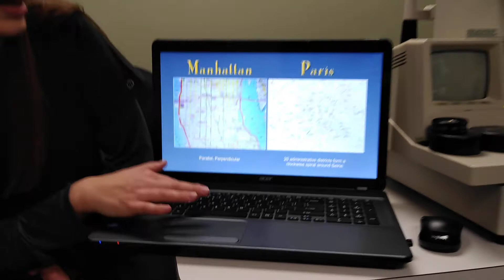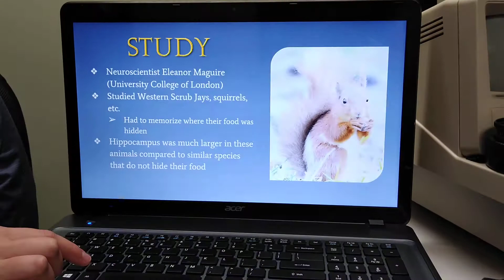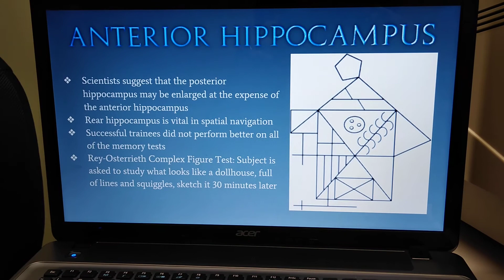Abbie Pinter London taxi cab drivers enlarged hippocampus